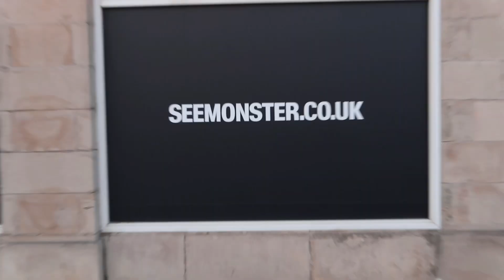SEE MONSTER | WESTON SUPER MARE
SEE MONSTER IS COMING TO WESTON SUPER MARE
SEE MONSTER is a retired rig from the North Sea, transformed into one of the UK’s largest public art installations to inspire global conversations about a sustainable future

Hi, I am Ant from Weston Super mare in the UK.
My channel is all about me and my hobbies which are mainly flying Drone.
I also Vlog about interesting things… well things I find interesting like food, and interesting places in and around Weston super mare.

MY GEAR: 🎬
🎥Fimi Palm:Hand Held camera with a gimble
📹DJI Osmo Action:Great Action camera.
🚁DJI Mavic Mini Drone:Awesome little drone,very easy to fly.
📱iPhone 11 Pro:Great Phone with a Great Camera.
⚗️Lens Sphere:Great for taking unusual photos.
🎒Manfrotto Essential Backpack:Top Quality backpack.
🛴Scooter:Great way of getting around.
🖥 iPad:Awesome bit of kit, easy to travel around with.
💾KineMaster Editing Software:Great software for editing video, easy to use.
🚤 Small 11ft Speed Boat:Small speed boat with a mariner 60hp Outboard.